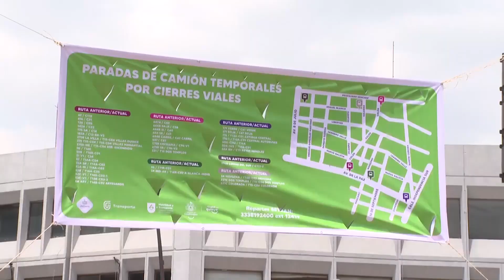Segunda etapa de Paseo Alcalde lleva 65 % de avance | Jalisco Noticias